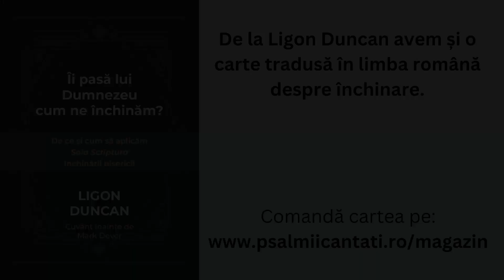Ligon Duncan -Seminar despre muzica bisericească (Aprilie 2023)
Cumpără cartea scrisă de Ligon Duncan "Îi pasă lui Dumnezeu cum ne închinăm?" aici